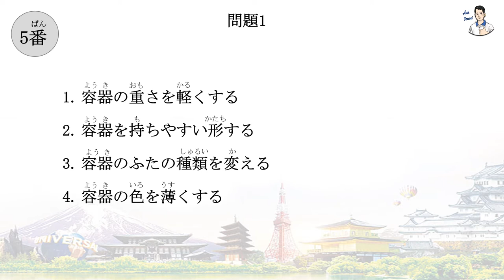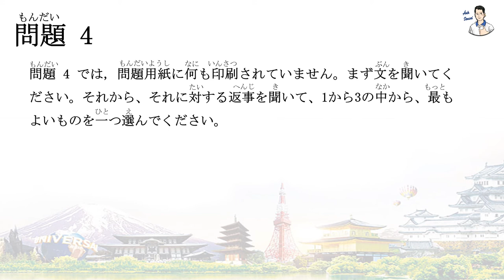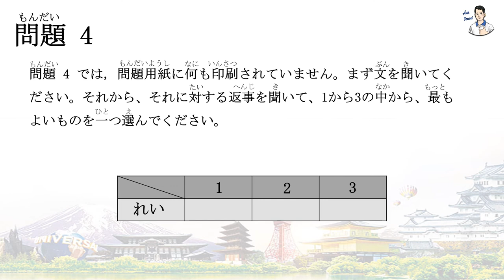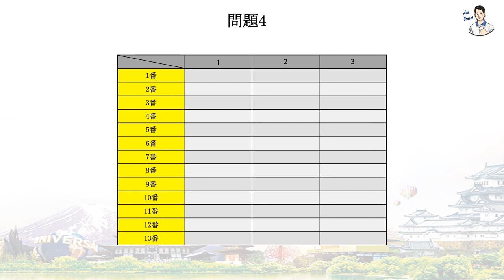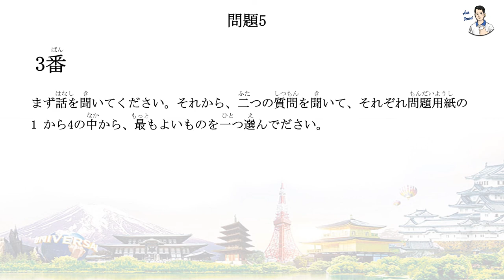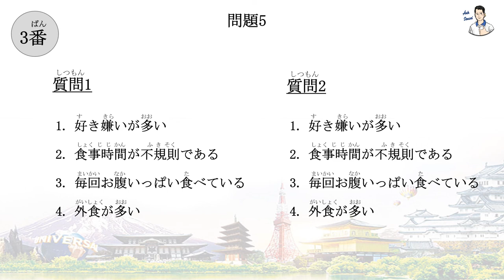Thi thử JLPT N1 - Phần thi Nghe hiểu